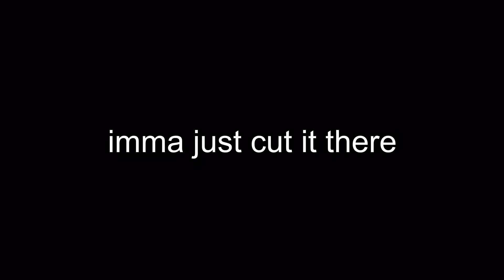Gung Ho + 200,000 belt = Hacker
Loadout in discord